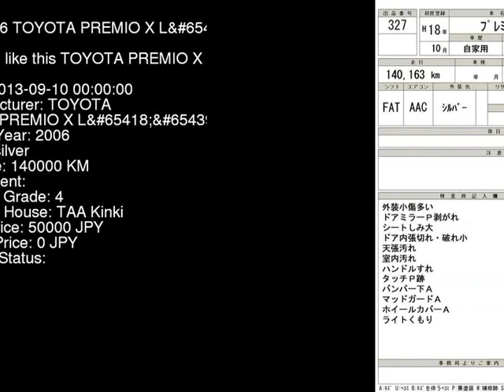2006 TOYOTA PREMIO X_L_LTD ZZT240 - Japanese Used Car For Sale Japan Auction Import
2006 TOYOTA PREMIO X_L_LTD ZZT240 - Japanese Used Car For Sale Japan Auction Import ZZT240,TOYOTA,PREMIO,X_L_LTD,TAA Kinki,jdmvip,vip,jdm,cars,japan,jdmvip.com,japanesecars,usedcars Japanese Used JDM Car For Sale At Auction in Japan for Import